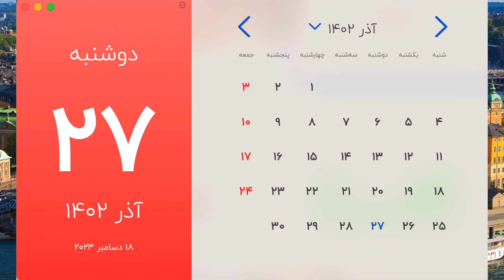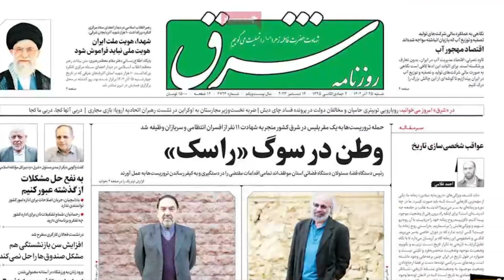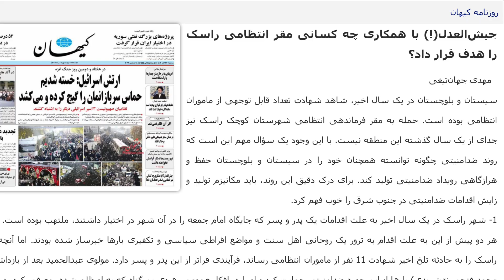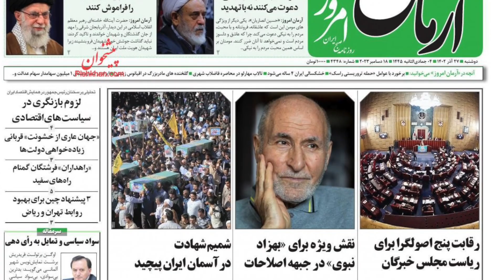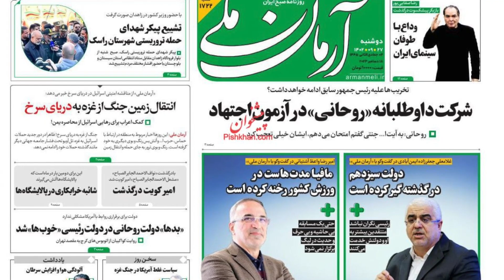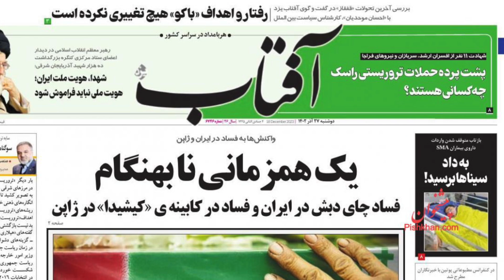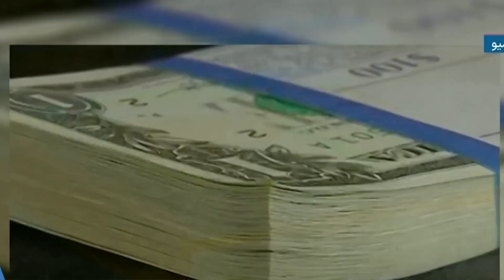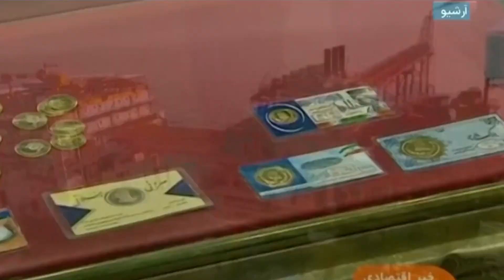صفحه یک دوشنبه 27 آذر 1402